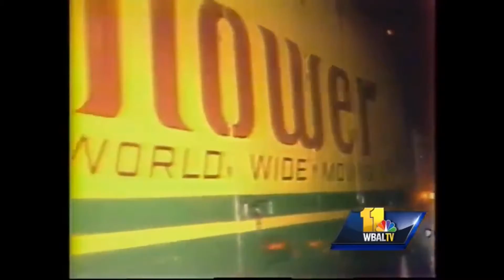Pennsauken Del Fuego Phoenix move to Los Angeles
The Del Fuego Phoenix have moved to Los Angeles and have rebranded and the Red Dragon leaving behind heartbroken fans.